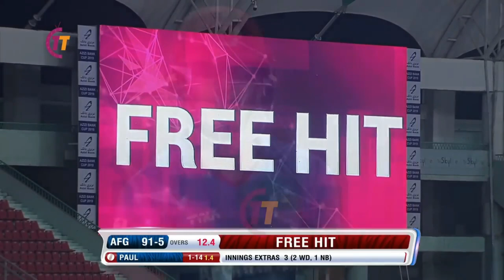Afghanistan vs West Indies ǀ T20 Full highlights ǀ AFG VS WI ǀ IPL, PSL, APL, CPL Cricket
Afghanistan vs West Indies T20 Full Highlights - Thrilling Encounter of Explosive Cricket!

The T20 clash between Afghanistan and West Indies was an adrenaline-pumping showdown that left cricket fans on the edge of their seats. With power-hitting, electrifying fielding, and nail-biting moments, this match had everything a cricket enthusiast could hope for. Both teams showcased their T20 prowess, leaving spectators spellbound with every twist and turn. In this article, we'll delve into the highlights of this exhilarating encounter that displayed the true essence of T20 cricket at its finest.

Spin Wizards in Action:
Afghanistan's spinners proved to be a handful for the West Indies batsmen. Their variations, flight, and control spun a web around the opposition, making it difficult for them to score freely. The spinners' masterclass showcased the art of T20 bowling, enticing false shots and reining in the run-rate during crucial moments.

West Indies' Fightback:
Chasing a formidable total, the West Indies faced a daunting task, but their star-studded batting lineup was up for the challenge. With their renowned power-hitters at the crease, they managed to pull off a spectacular counterattack. The blistering assault on the Afghan bowlers left the crowd in awe as the ball soared over the ropes with sheer force.

Stunning Catches and Athletic Fielding:
Fielding played a significant role in this epic T20 encounter. Both Afghanistan and West Indies displayed remarkable athleticism, taking gravity-defying catches and executing brilliant run-outs. The acrobatic efforts on the field added an extra layer of excitement and showcased the importance of sharp fielding in the shortest format of the game.

Nail-biting Finish:
As the game entered its climax, the pressure mounted on both sides. With just a few runs needed off the final over, the stadium erupted into a cauldron of emotions. The bowler's nerves were tested, and the batsmen held their ground, making it a thrilling finale. The tension-filled final moments of the match will forever be etched in the memories of cricket fans worldwide.

Records Tumble:
Throughout the match, several records were shattered, making this encounter even more historic. From the highest individual scores to the most sixes in a T20 match, the players' performances rewrote the record books. The match will be remembered for the statistical milestones achieved in the heat of battle.

Conclusion:
The clash between Afghanistan and West Indies was an exhibition of T20 cricket at its finest. It had everything – breathtaking strokeplay, brilliant spin bowling, jaw-dropping fielding, and a nerve-wracking finish. Both teams fought fiercely, leaving no stone unturned in their pursuit of victory. Ultimately, the fans were the true winners, witnessing a spectacle that will be talked about for years to come. The Afghanistan vs. West Indies T20 encounter will remain a shining example of the sheer excitement and entertainment that cricket's shortest format can offer.